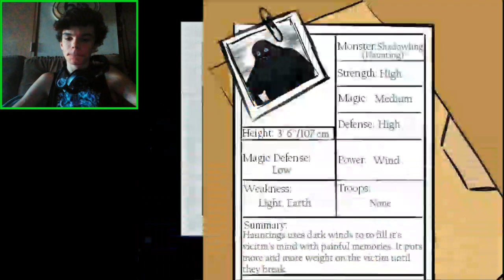Markiplier fan game (games almost over)